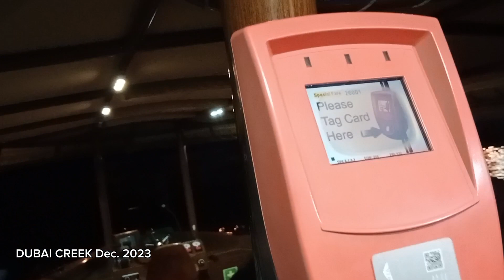Dubai Creek Night Boating, Banyas Abra St'n to Al Seef Abra St'n. Dubai UAE